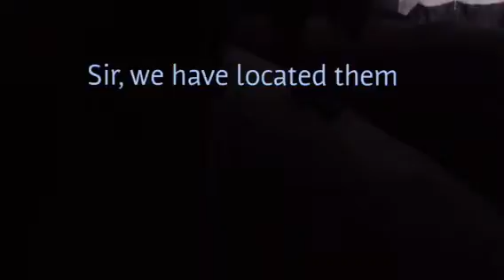Robot Warriors: Episode 1 (CANCELLED)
Sorry about some of the poor stopmotion at the beginning. Most of the video was recorded almost two years ago. To tell the truth, I was too lazy to finish it earlier. I hope you guys enjoy it, and if you do, I'll make the second episode sooner